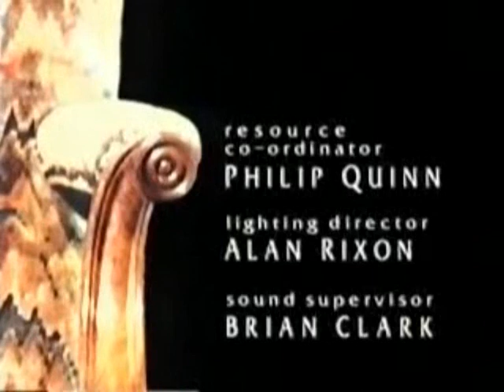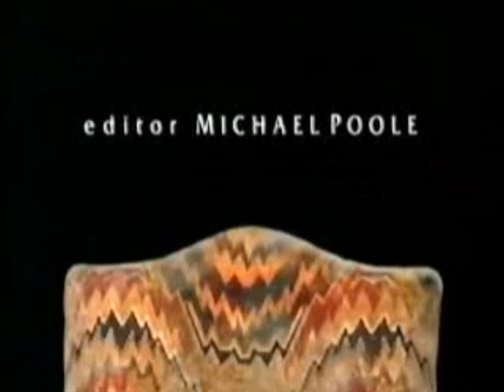Face to Face with Allen Ginsberg (part 3)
Face to Face with Allen Ginsberg - interview by Jeremy Isaacs (1995). Includes performance of 'Father Death Blues': "Hey Father Death, I'm flying home / Hey poor man, you're all alone / Hey old daddy, I know where I'm going // Father Death, Don't cry any more / Mama's there, underneath the floor / Brother Death, please mind the store // Old Aunty Death Don't hide your bones / Old Uncle Death I hear your groans / O Sister Death how sweet your moans // O Children Deaths go breathe your breaths / Sobbing breasts'll ease your Deaths / Pain is gone, tears take the rest // Genius Death your art is done / Lover Death your body's gone / Father Death I'm coming home // Guru Death your words are true / Teacher Death I do thank you / For inspiring me to sing this Blues // Buddha Death, I wake with you / Dharma Death, your mind is new / Sangha Death, we'll work it through // Suffering is what was born / Ignorance made me forlorn / Tearful truths I cannot scorn // Father Breath once more farewell / Birth you gave was no thing ill / My heart is still, as time will tell." Also includes performance of 'Ah! Sunflower' by William Blake: "Ah! sunflower, weary of time, / Who countest the steps of the sun, / Seeking after that sweet golden clime / Where the traveller's journey is done; // Where the youth pined away with desire, / And the pale virgin shrouded in snow, / Arise from their graves and aspire; / Where my sunflower wishes to go."